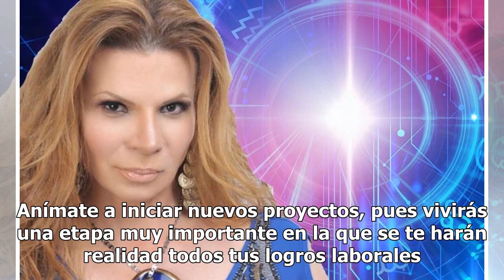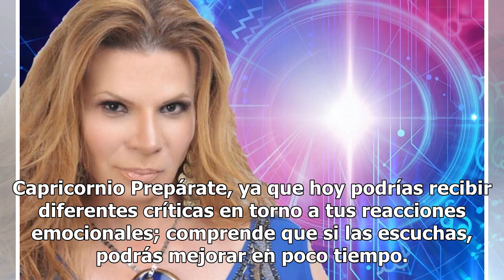Descubre qué te depara el día con los horóscopos de Mhoni Vidente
Arranca este martes con toda la actitud descubriendo lo que el mundo astral tiene para ti por cortesía de Mhoni Vidente. En esta ocasión Mhoni Vidente reveló el destino de los doce astros con pequeños mensajes en materia económica. Aries De ahora en adelante debes poner una distancia entre tus emoci...